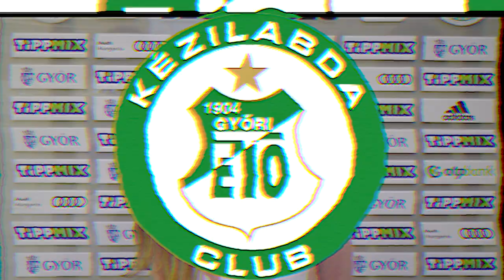K&H női kézilabda liga // Győri Audi ETO KC - Váci NKSE meccs beharangozó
A Győri Audi ETO Kézilabda Club Magyarország és az európai kézilabdázás egyik legmeghatározóbb szereplője. Története során a 2018/2019-es szezonnal bezárólag már ötalkalommal emelhette magasba a Bajnokok Ligája győztesének járó trófeát, s a nemzetközi porondon nyújtott remek teljesítménye mellett a hazai mezőnyben is sikert sikerre halmoz: tizenötszörös magyar bajnok és tizennégyszeres Magyar Kupa győztes.